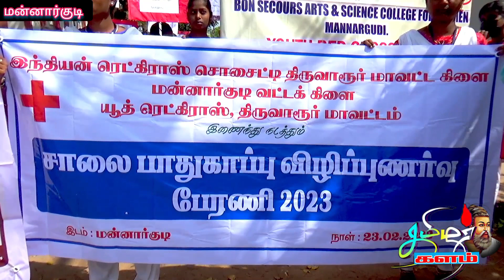மன்னார்குடி மாவட்ட காவல் துணை கண்காணிப்பாளர் அஸ்வத் அன்டோ ஆரோக்கியராஜ் பேரணியை தொடங்கி வைத்தார்.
மன்னார்குடியில் சாலை பாதுகாப்பு விழிப்புணர்வு பேரணி மன்னார்குடி மாவட்ட காவல் துணை கண்காணிப்பாளர் அஸ்வத் அன்டோ  ஆரோக்கியராஜ் பேரணியை தொடங்கி வைத்தார்.
திருவாரூர் மாவட்டம் மன்னார்குடியில்  யூத்ரெட்கிராஸ், செங்கமலத்தாயார் கல்வி அறக்கட்டளை தனியார் மகளிர் கல்லூரி, மற்றும் பான்சேக்கர்ஸ் தனியார் மகளிர் கல்லூரி, சார்பில்  சாலை பாதுகாப்பு விழிப்புணர்வு பேரணி நடைபெற்றது.  பேரணியை மன்னார்குடி டிஎஸ்பி அஸ்வத்  அன்டோ ஆரோக்கியராஜ்  தொடங்கி வைத்தார்.  விழிப்புணர்வு பேரணியானது  மன்னார்குடி தேரடியில் தொடங்கி  பந்தலடி  வழியாக  காந்தி சிலை அருகே  நிறைவடைந்தது. இதில்   செங்கமலத்தாயார்  பான்சேக்கர்ஸ் தனியார் மகளிர் கல்லூரி மாணவிகள், யூத் ரெட் கிராஸ் சார்பில்  கிராஸ்  சொசைட்டியின் மாவட்ட நிர்வாகிகள்  பங்கேற்றனர். சாலை பாதுகாப்பு விழிப்புணர்வு பாதாகை ஏந்தியவாறு   விழிப்புணர்வு துண்டு பிரசுரங்களை பொதுமக்களுக்கு விநியோகம் செய்து விழிப்புணர்வு பேரணி நடைபெற்றது.